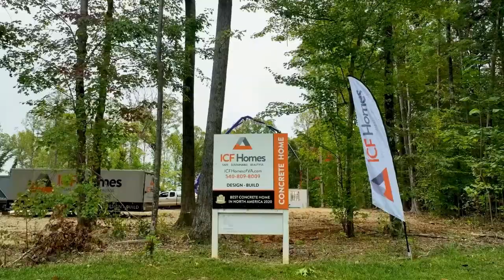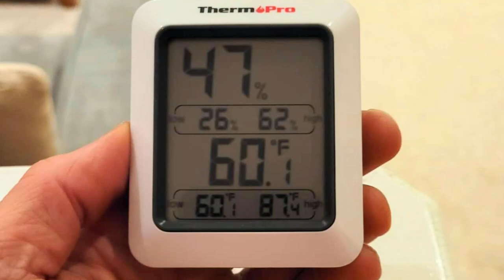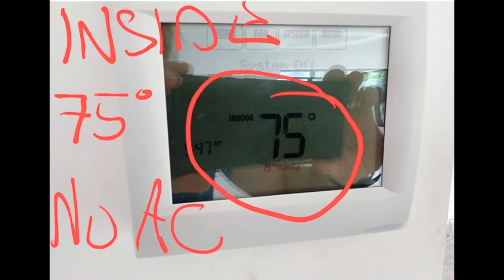What are the benefits of a concrete house over wood?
ICF, or Insulated Concrete Forms, is a construction method that uses blocks made of polystyrene foam which incases concrete. This creates super-strong, super-efficient walls that offer a ton of benefits over wood framing.

In this video, we'll explore some of the key advantages of ICF Homes construction:

Durability: Concrete walls are incredibly strong and can withstand even the harshest weather conditions. They're also resistant to pests, rot, and fire, giving you peace of mind for decades to come.

Energy Efficiency: ICF walls provide excellent insulation, keeping your home cooler in the summer and warmer in the winter. This can translate to significant savings on your energy bills.

Comfort: ICF homes are known for their consistent, draft-free temperatures. You'll enjoy year-round comfort without having to constantly adjust your thermostat.

Noise Reduction: The dense concrete walls of an ICF home effectively block out noise from outside, creating a peaceful and quiet haven for you and your family.

Sustainability: In a building's life cycle (from construction to demolition), the greatest ecological impact is the amount of fuel needed to heat and cool the home. Insulating Concrete Homes are a preferred environmental choice because of significant savings in natural resources needed to maintain a comfortable temperature.
But that's not all! ICF homes also offer:

Lower maintenance costs: Concrete walls require minimal upkeep, saving you time and money.

Increased resale value: ICF Homes are highly sought-after by buyers, so you can expect a higher resale value when it's time to sell.

Design flexibility: ICF walls can be easily shaped and molded to create unique and stunning architectural features.

So, what are you waiting for? Click the play button and learn more about ICF homes and ICF Construction today!